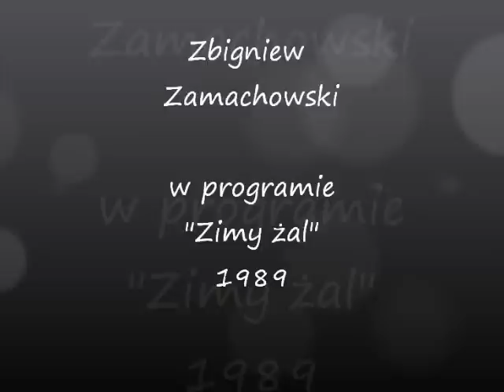Zbigniew Zamachowski w programie "Zimy żal"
fragmenty programu TVP "Zimy żal" (1989)

muzyka:  Jerzy Wasowski
słowa: Jeremi Przybora
reżyseria:  Magda Umer